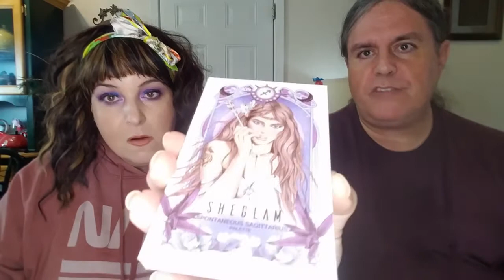Our Ten Favorite Colorful Palettes - All Seasons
Do we have any in common? Do you have any that you like just for the colors, but not necessarily the formula? It only takes a second and it really helps my channel by helping the algorithm get my video out there for it to be seen by new viewers!

I'm wearing my Lethal Cosmetics Lethal is Dead on my eyes today If you watched yesterday's video you know I had problems with my Nightflower palette. I did my eyes first and just used eye primer, nothing else on my eyes and the formula worked much better this way! I don't think it liked all the makeup and setting powder that I had on my eyes and that is why it was coming out patchy. While I don't like that it was so finicky to work with, I still loved how my look came out!

I and my husband have started a new channel and do movie/tv reviews (mostly horror).
We promise to get more videos out soon!